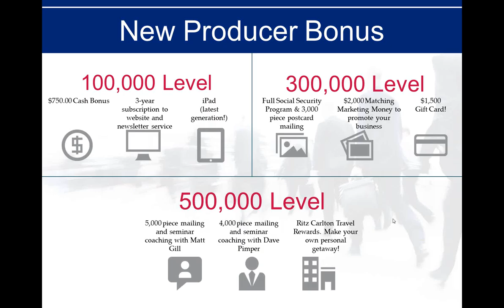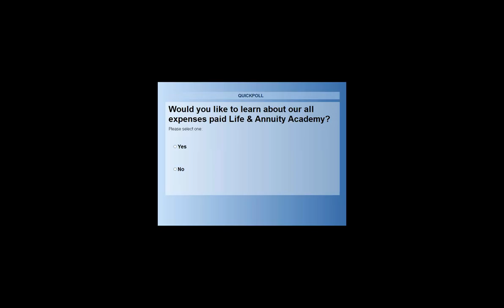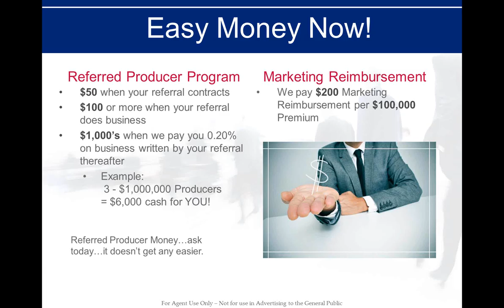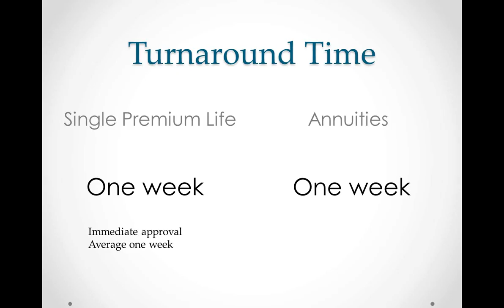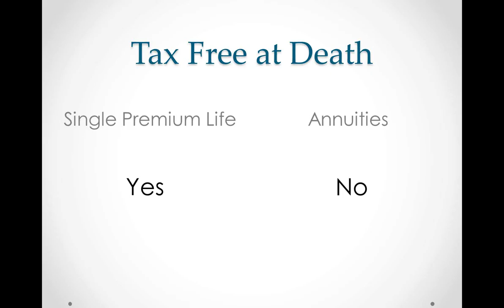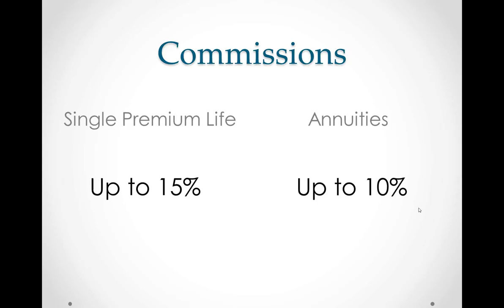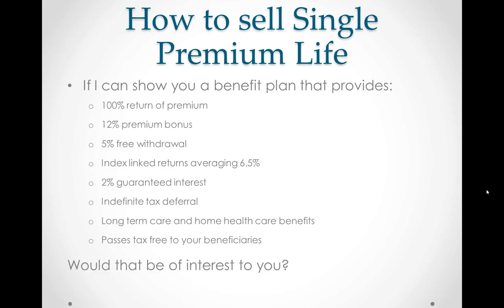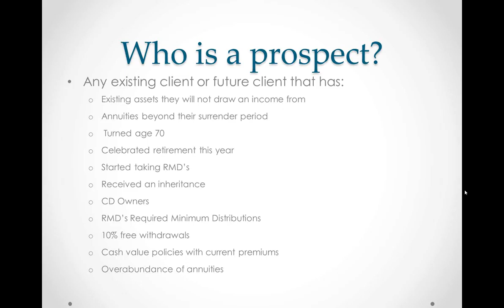Annuity vs Single Premium Life